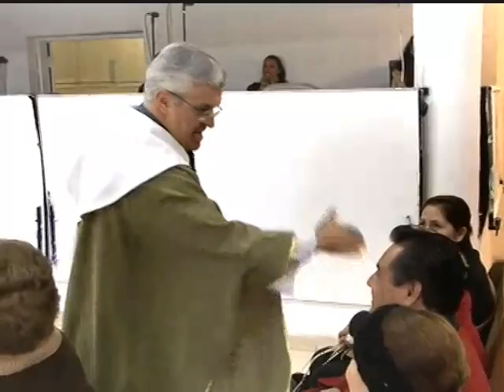¿Cómo distinguir los criterios del mundo y los criterios de Dios?│Padre Jorge Zarraga MJM